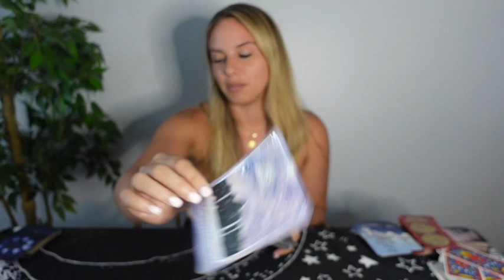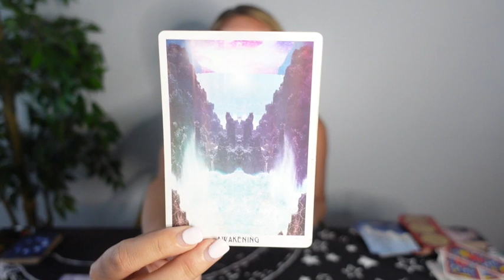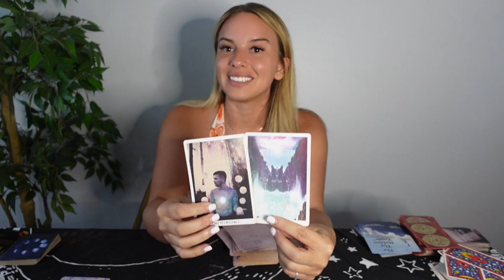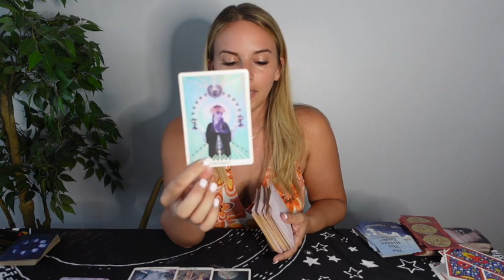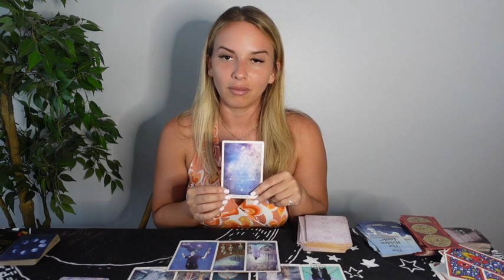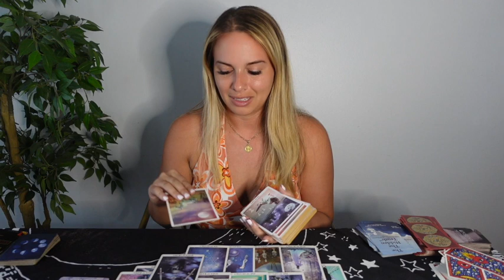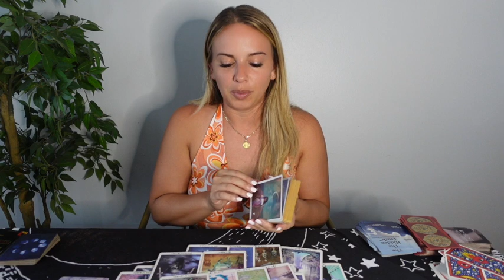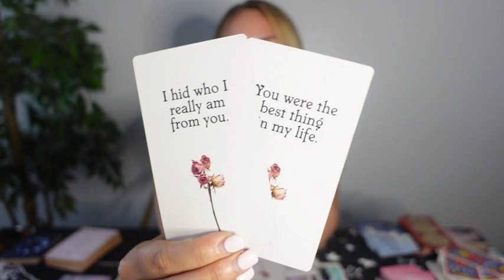✨ SOMEONE IS WAKING UP TO THEIR FEELINGS FOR YOU! EXPECT AN OUTBURST! ❤️ Weekend Love Reading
SIGN UP FOR MY VENUS RX COURSE AND REVISE YOUR MINDSET AROUND LOVE & MONEY, AND MANIFEST THAT SPECIAL PERSON IN 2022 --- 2 weeks - 3 - 3 Live Q & A's --8 VIDEO LESSONS + Homework --- FOLLOW LINK FOR MORE INFO

LEARN HOW TO READ TAROT, CHANNEL YOUR MAGIC, AND BUILD YOUR BUSINESS *ON SALE FOR LIMITED TIME*🔮 $50

BOOK A ASTRO CHART/TAROT READINGS/CANDLE MAGIC (CURRENTLY BOGO SPECIAL ON 1 Question Readings (15min recording)